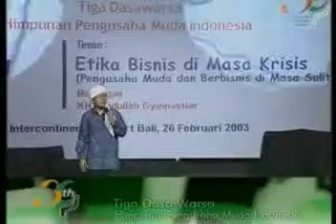ETIKA BISNIS DALAM ISLAM 9 mpeg1video